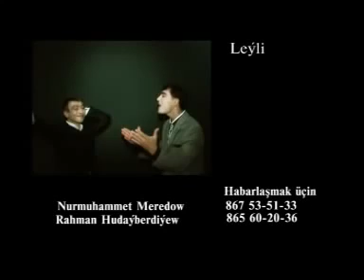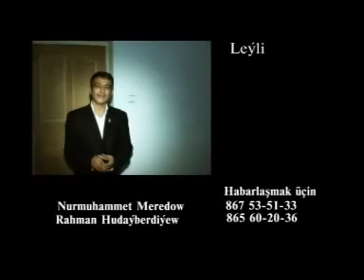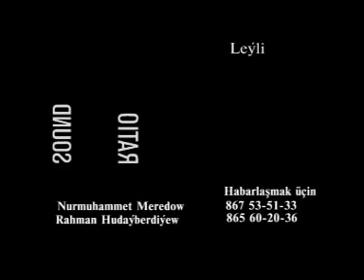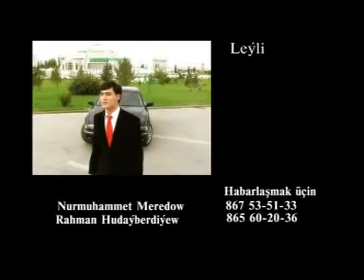Nury Meredow & Rahman Leyli